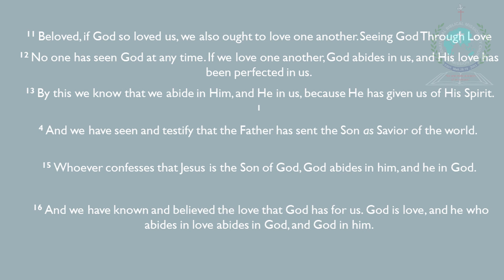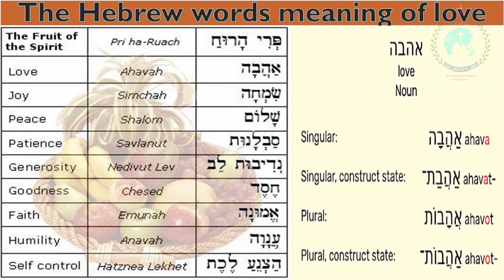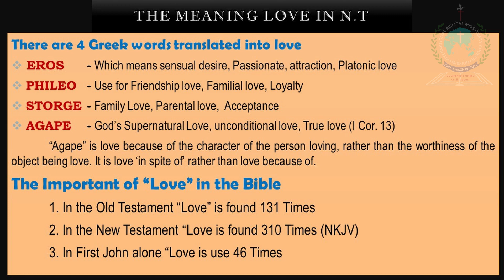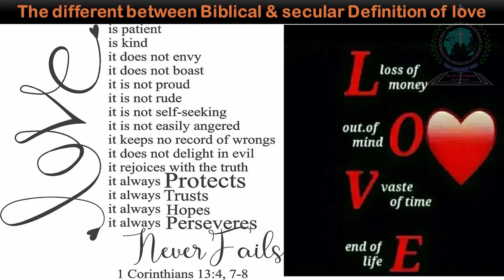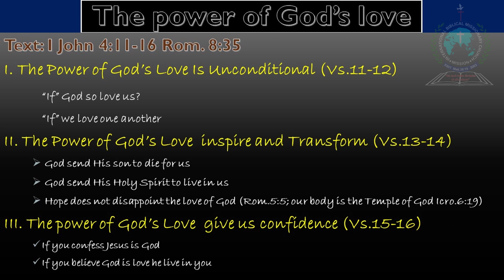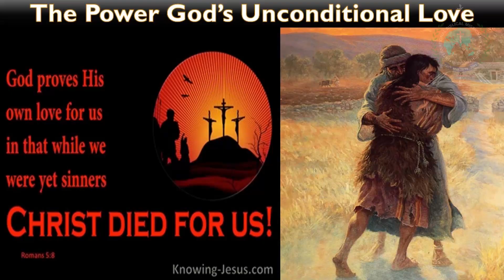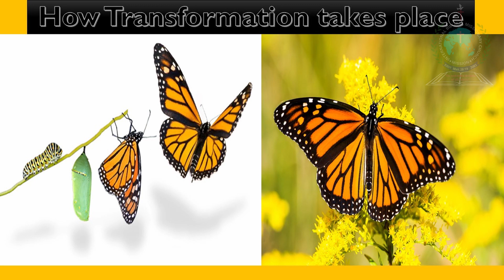THE POWER OF GOD'S LOVE-By. Rev.Dr.T.L.Angam Haokip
The Purpose of the Preaching is to change life and to encourage the family God "Believers in Jesus Christ".